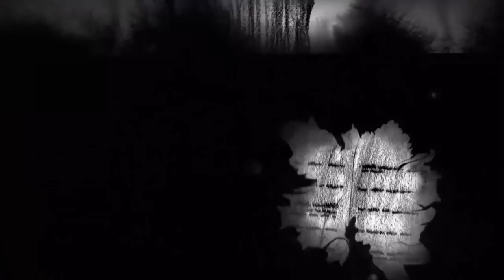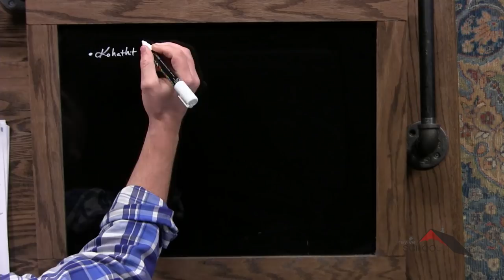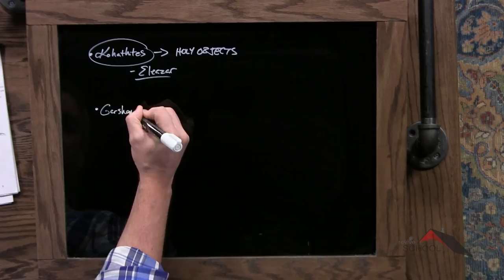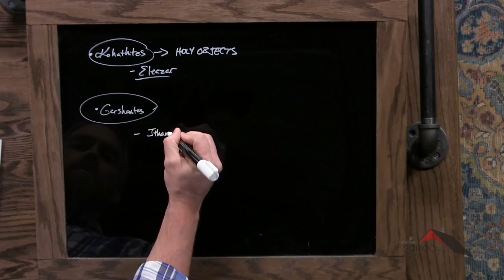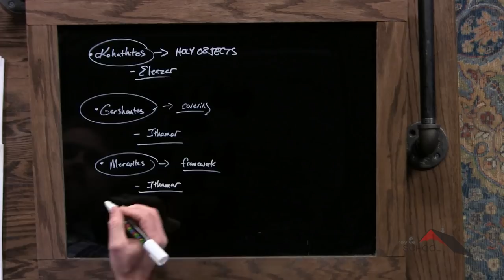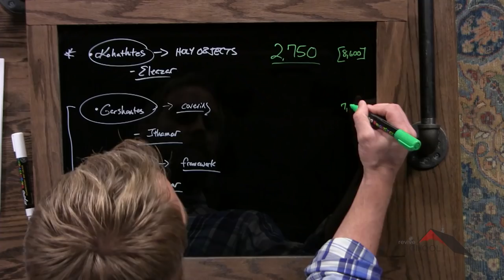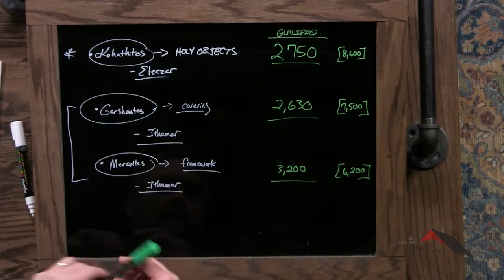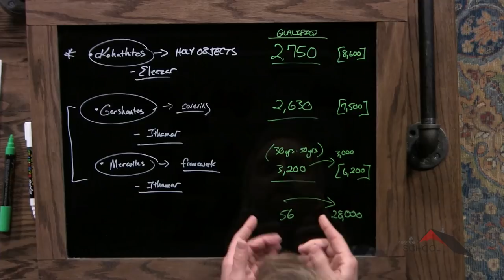Pentateuch :: Numbers 4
Lesson 75. God gives instruction for the duties of the Levitical tribes in moving the tabernacle and all of the holy articles, and appoints Aaron’s sons to oversee their duties.